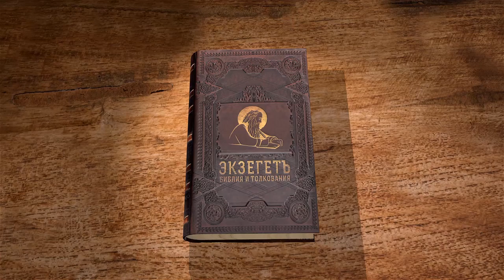Книга Второзаконие, глава 34. Священник Алексей Волчков. Толкование Ветхого Завета Толкование Библии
Завершаем чтение книги Второзаконие, вместе со священником Алексеем Волчковым.

В 34-й главе мы говорим о смерти и погребении пророка иудейского народа Моисея.
Господь показывает Моисею всею красоту Земли Обетованной, которую Бог обещал народу Своему. Но мы помним - Моисей не войдет туда. Сколько лет было пророку на момент его смерти? Как и сколько продолжались похороны? Что отличает Моисея от других пророков?
Обо всем этом поговорим со священником Алексеем Волчковым.